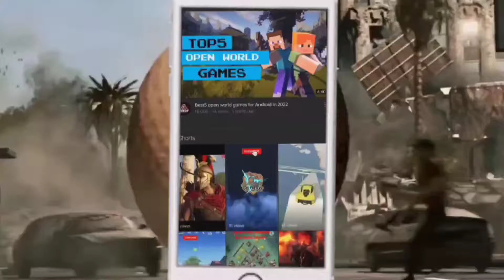SURPRISE - An Electric Shock Prank on an Angry Teacher!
Electric Shock Prank on Angry Teacher || Scary teacher 3d gameplay #8

i play scary teacher 3D games This is the funniest game ever
you also play and enjoy this game and gameplay.